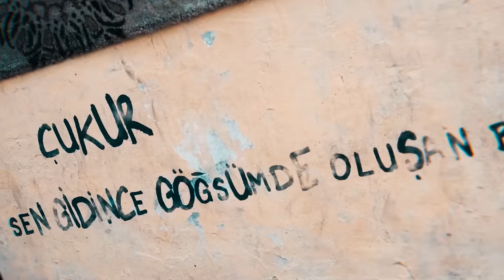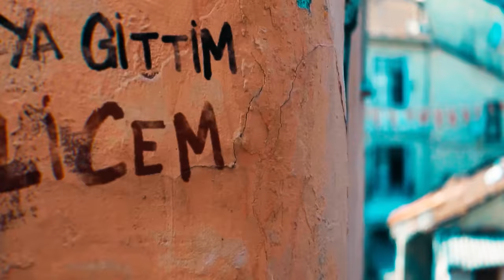HAKIM LOKMAN x EMRAH K. | KURDISH - TURKISH MASHUP | (Official 4K Video by ALPERKLEIN)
Camera & Videoproduction -
ALPER KLEIN /FILMS

Mix & Mastering - @louay_hanna